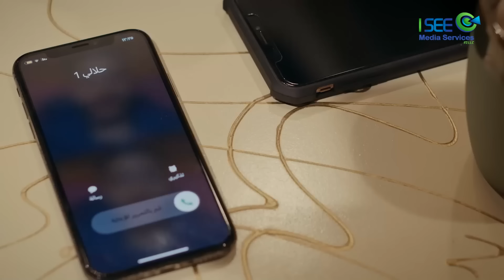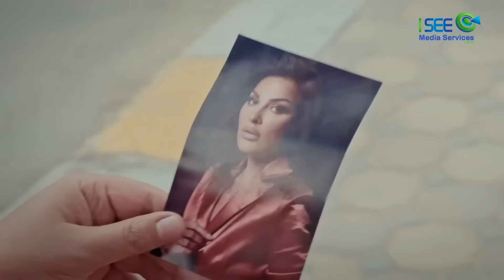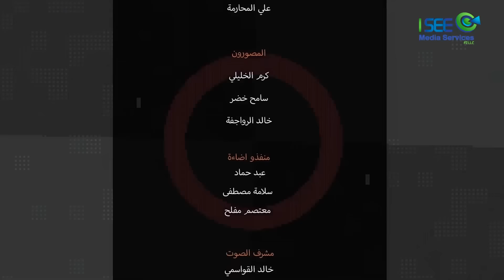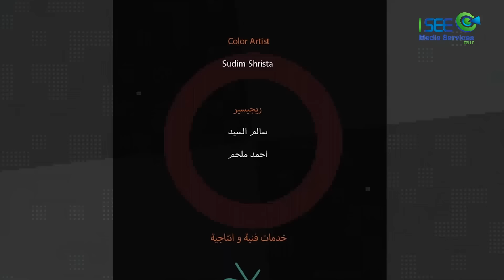المهم كل شي بالحلال مع أبوالفراجين 😂😅 في وطن ع وتر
مسلسل وطن ع وتر بطولة أبو الفراجين ومحمد الطيطي ودانا خوري، حيث يعرض المسلسل قضايا الحالة الاجتماعية السائدة في مجتمعاتنا العربية بطريقة انتقادية ضمن قالب كوميدي ساخر..